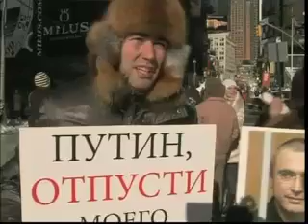Russian tycoon on the way to Jail